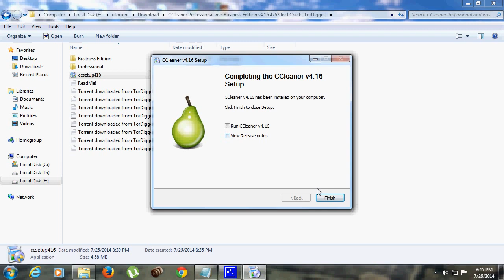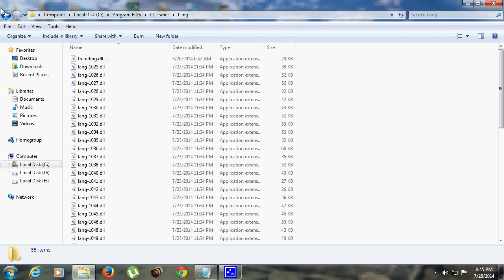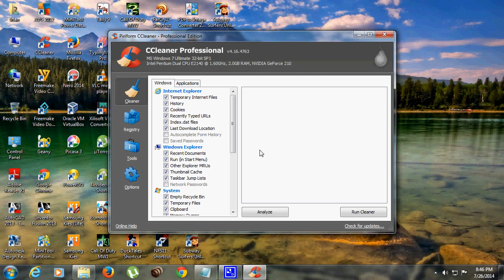CCleaner v4.16.4763 Business & Professional for free [by Irfan]